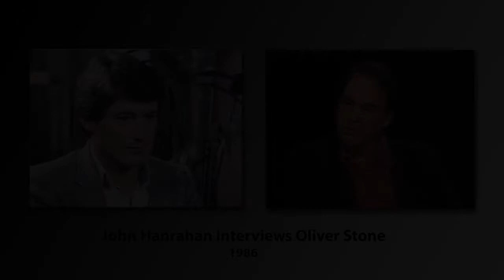Director Oliver Stone on controversial political thriller Salvador and troubles making the movie.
(This is an audio interview with clips from Salvador)
Director and screenwriter Oliver Stone has become one of Hollywood’s most controversial figures.
His unapologetic, passionate political views, confrontational approach to story telling and choice of topics have drawn significant criticism from across the movie world and political spectrums. And, simultaneously, applause, wide admiration and 3 Oscars.
A Vietnam veteran, Stone’s films have included Platoon, Wall Street, Talk Radio, JFK, Savages and Natural Born Killers, to name just a few.
In recent years his TV interviews with Fidel Castro and mass murderer, Vladimir Putin, shocked and angered millions around the world.
One of his earliest films, to trigger controversy, was his political thriller, “Salvador”, starring James Woods and Jim Belushi.
 It was based on the true story of a journalist’s struggle to rescue his girlfriend amidst the 1980 bloody revolution in the tiny nation of El Salvador and involving the CIA.
Stone ran into all sorts of obstacles making the movie, and it was eventually shot in Mexico.
I spoke to him shortly after the film was released, and began by asking about how and why he chose film-making as a career…and then his challenges making Salvador.
(Note: This is an unedited interview.)
Of course, Platoon went on to win 4 Academy Awards, including a Best Director Oscar for Oliver…and He was also nominated for Best Original Screenplay.
Oliver is 76 now, and still writing and directing. His next film is expected to be White Lies starring Benicio Del Torro.

Other interviews include  Oliver Stone, Virginia Mayo, Sonia Braga, Christopher Reeve, Peter Sellers, Harrison Ford, Sophia Loren, Norman Mailer, Kirk Douglas, Michael Douglas, Jimmy Stewart, Bob Zemeckis, , Sir David Lean, Charlton Heston, and Woody Allen.

RESTORATION EDIT: DAVID DUNCAN - DGM PRODUCTIONS